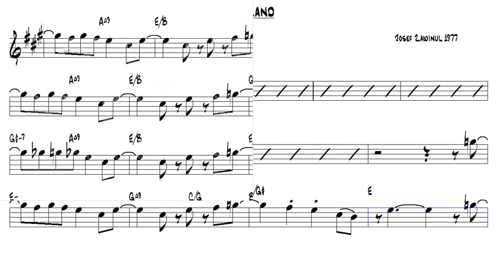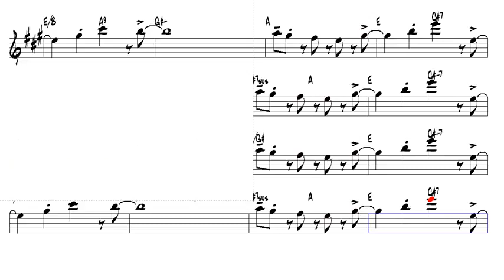Birdland Josef Zawinul 1977 Alto Sax